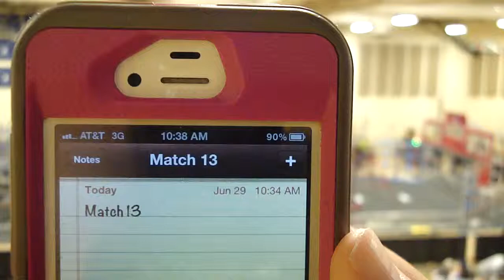2013 MidKnight Mayhem - Qualification Match 13